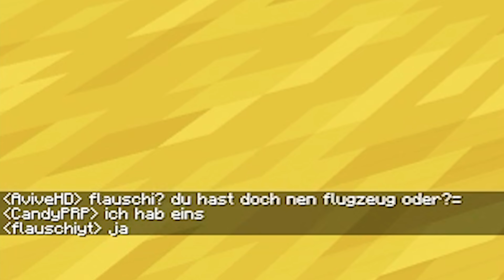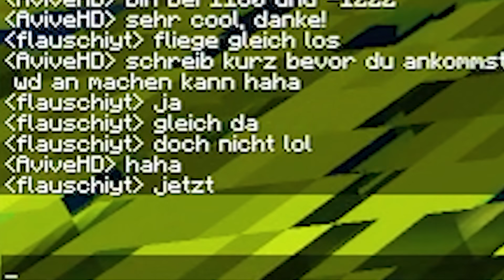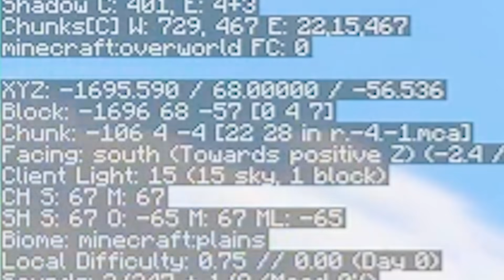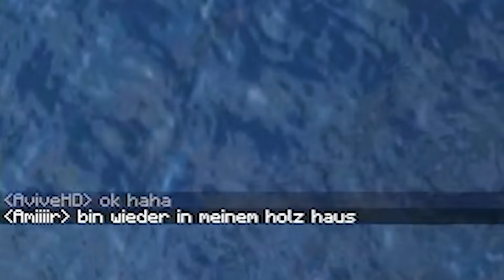iCrimax ZERSTÖRT MEIN HAUS in Minecraft 😭 (übertreibt komplett)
mit dabei: @iCrimax @Amir1107 @flauschiyt